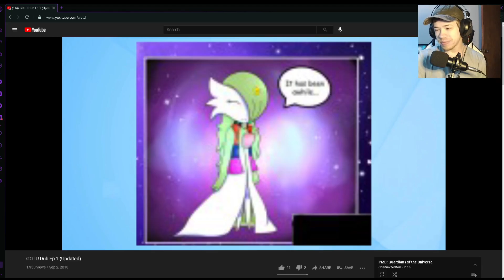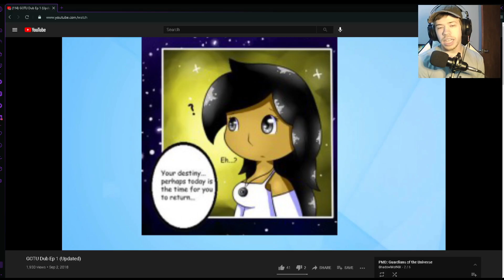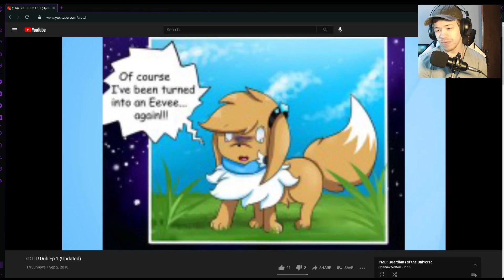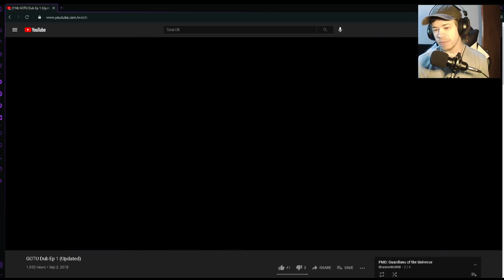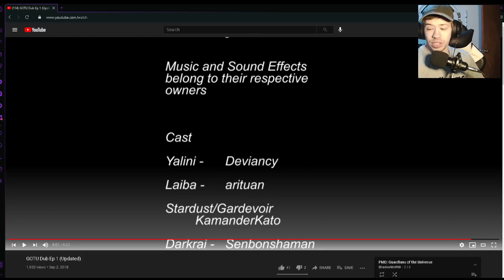PMD: GOTU - EPISODE 1 REACTION (FT. EMERALD 56)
Welcome to KTC Gaming, and this is my improved YouTube channel in 2020. We are gonna start things new and a fresh start in the year to make it better and this channel better. Throughout the videos I’ll be asking you guys questions on what ideas you guys have that I may be able to go through with depending if I will get demonetized or not lol. Thank you to all of my subs currently I couldn’t have gotten as far as I am right now without you and I hope I can keep hearing from you all.
~KTC Gaming